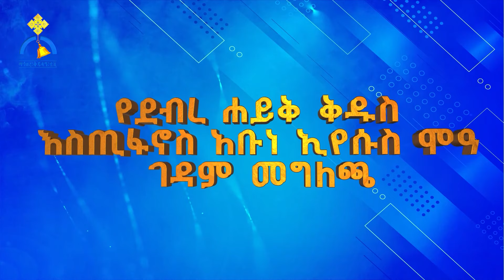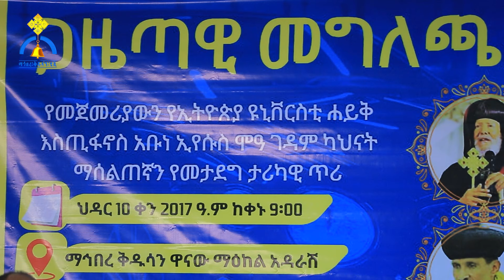MK TV || ወቅታዊ ጉዳይ || የመጀመሪያው የኢትዮጲያ ዩኒቨርስቲ የደብረ ሐይቅ ቅዱስ እስጢፋኖስ አቡነ ኢየሱስ ሞዓ ገዳም የድጋፍ ጥሪ